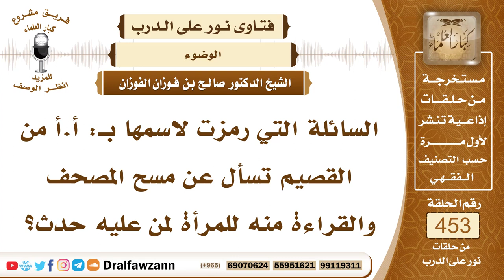6363- حكم مس المصحف للمحدث - الشيخ صالح الفوزان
"6363- السائلة التي رمزت لاسمها بـ: أ.أ من القصيم تسأل عن مسح المصحف والقراءة منه للمرأة لمن عليه حدث؟
الجواب: الجواب: لا يجوز مس المصحف لأن النبي ﷺ يقول: «لا يمس القرآن إلا طاهر» فلا يجوز للمُحدِث حدثًا أكبر أو أصغر أن يمس المصحف.
السيرة الذاتية:
للاشتراك في قناة الشيخ صالح الفوزان

14_ الشيخ محمد أمين الشنقيطي
يتيوب

15_سماحة المفتي عبد العزيز آل الشيخ
 يوتيوب

رئيس الفريق
لمشروع كبار العلماء